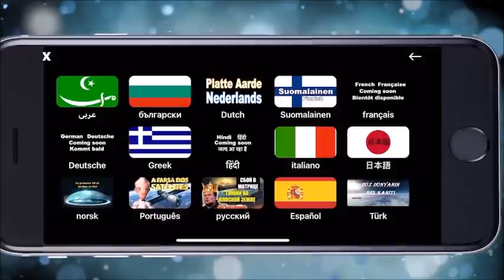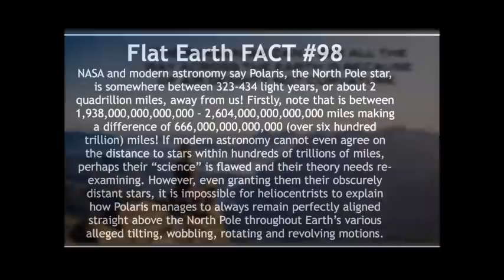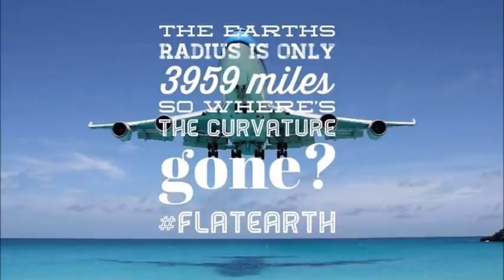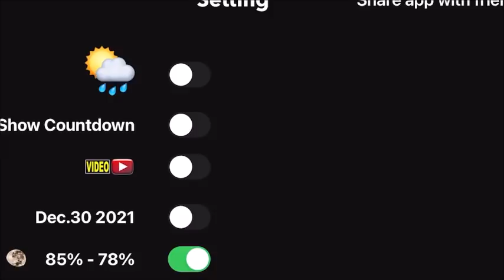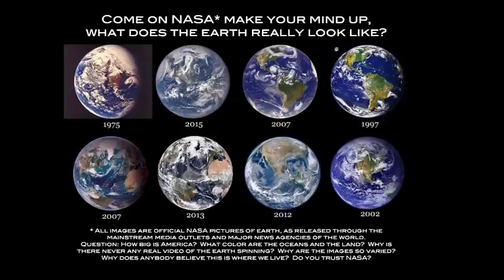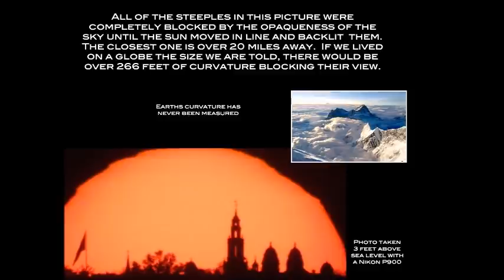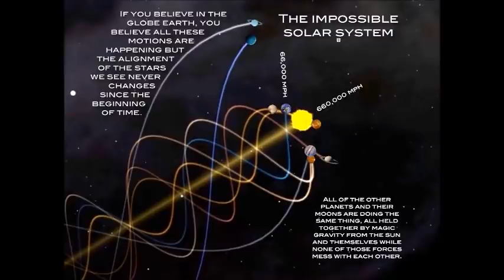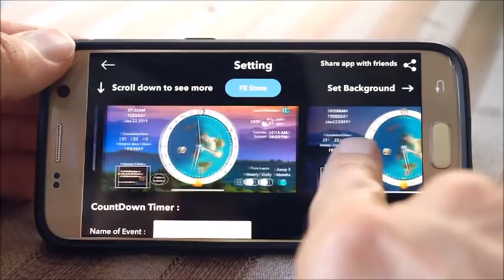Flat Earth Clues interview 332 Order of Chaos podcast ✅